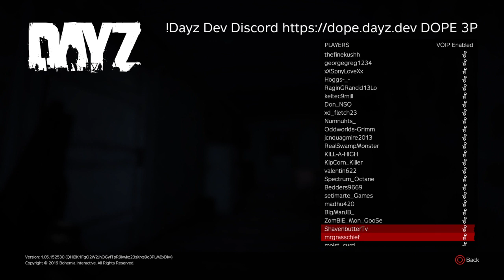DayZ Standalone Gameplay (Ps4 Pro & Xbox one) Pvp Private server chill)